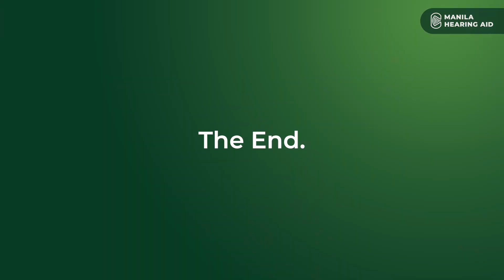MHA In Full Clarity EP3: Daboy & His Life In Full Clarity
Meet Daboy, the kind brother of Anji, and the people who loved and supported him all throughout his journey as he hear life’s special moments.

We thank all the people and the Sunshines who supported Anji and her family's pursuit of providing Daboy a life in full clarity. We hope this series inspires you to keep going no matter how challenging life may be — and never forget that there are people who are there for you, who will become your strength, your support to help achieve your dream.

✅ In Full Clarity is a 3-part mini video series. Follow Anji Salvacion on her Facebook & Instagram channels. 💚💛

✅ Follow us on all social media platforms for latest updates, promos, and special deals.